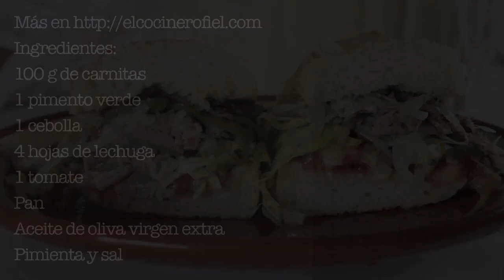EL COCINERO FIEL #533 BOCATA DE CARNITAS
Ingredientes:
100 g de carnitas
1 pimento verde
1 cebolla
4 hojas de lechuga
1 tomate
Pan